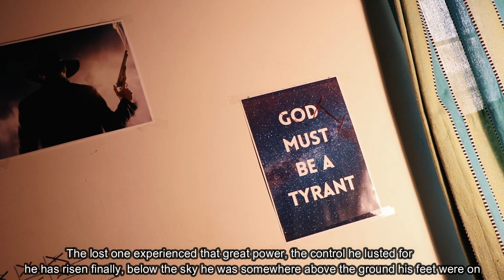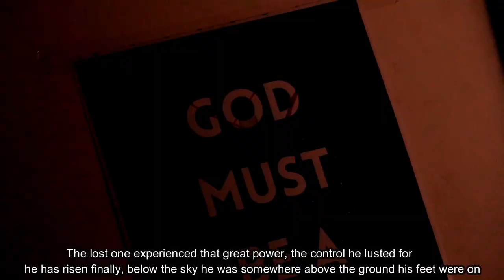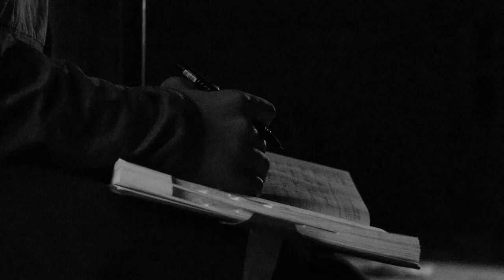ENIGMA 2021 || Short film | Rahul R || Dhanur ved || Lakshman Srivatsav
"What if you are your imagination's imagination"??

Written & Directed by Rahul R
Shot & Edited by D.VED

Cast
The lost One and The Character played by Rahul R

Narrated by
D.VED